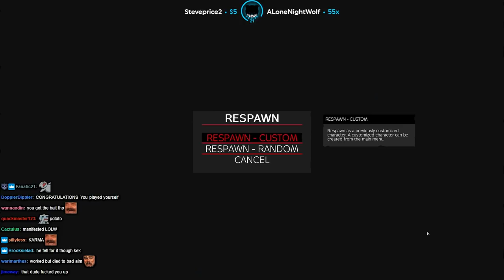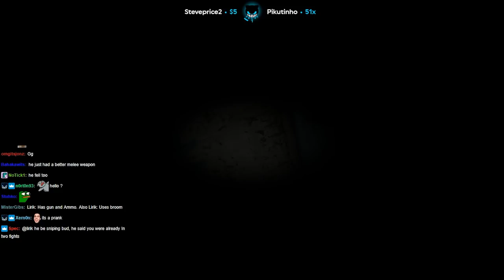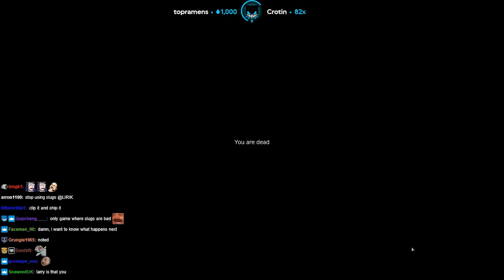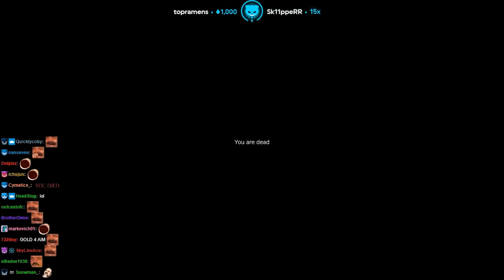Larry - DayZ | Lirik